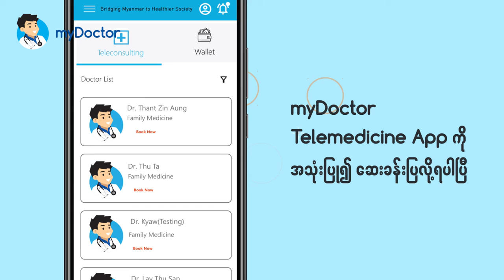How to create account on myDoctor Telemedicine Application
myDoctor telemedicine application တွင် အကောင့်ဖွင့်နည်း ✨